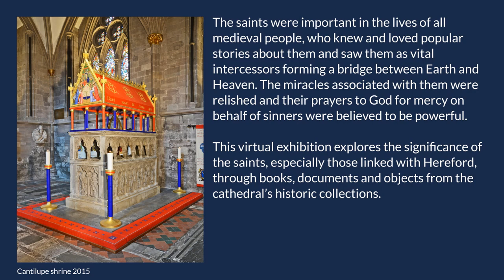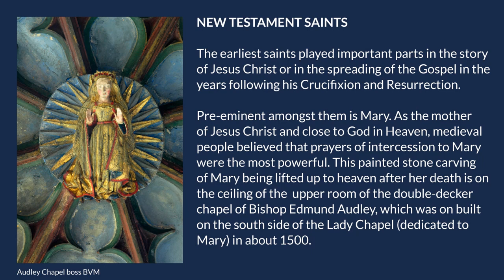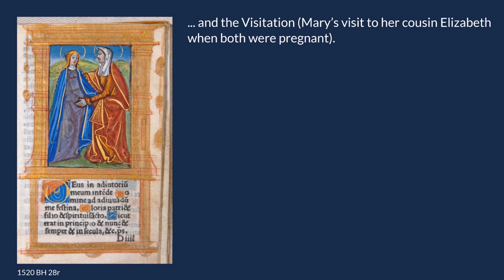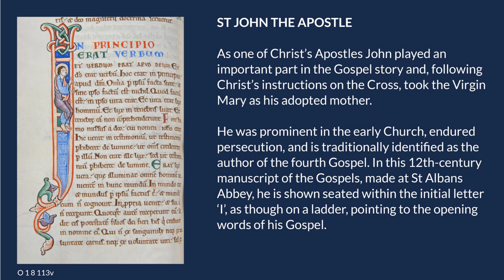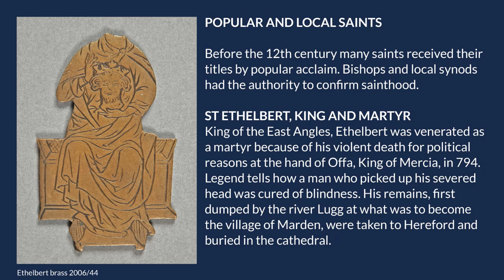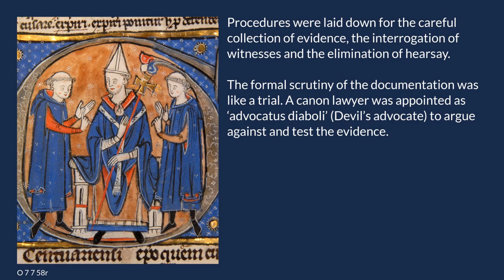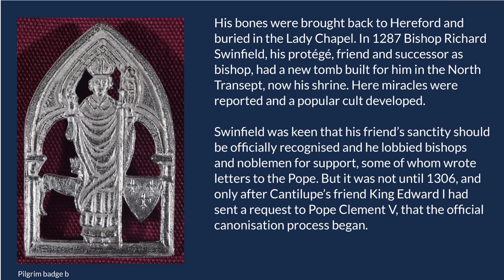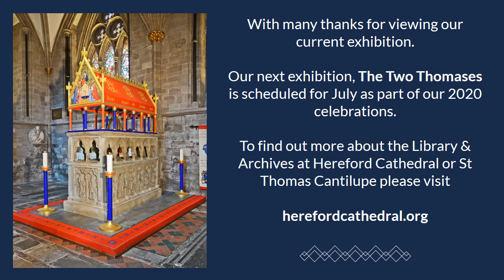Saints in the Making Exhibition | Hereford Cathedral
What does it mean to be a saint and how does a person become one?

This year Hereford Cathedral is celebrating because it is 700 years since Bishop Thomas Cantilupe was officially recognised as St Thomas of Hereford.

This virtual exhibition explores the significance of the saints, especially those linked with Hereford, through books, documents and objects from the cathedral's historic collections.